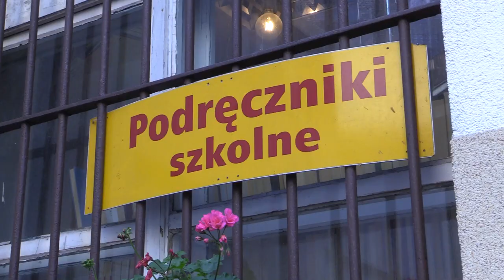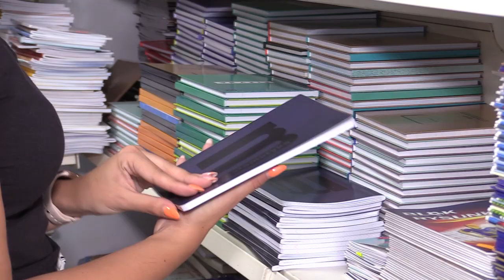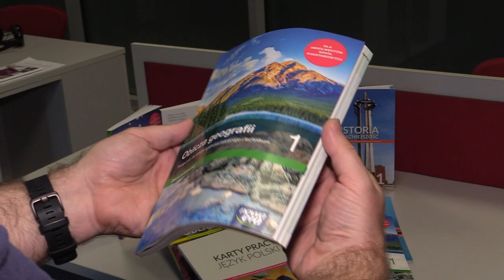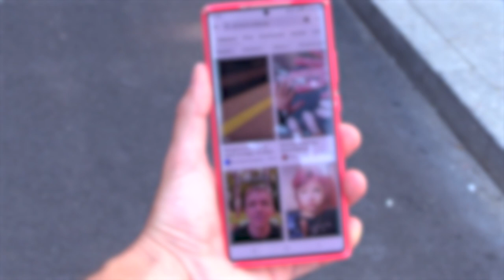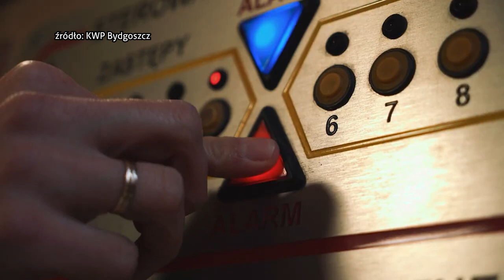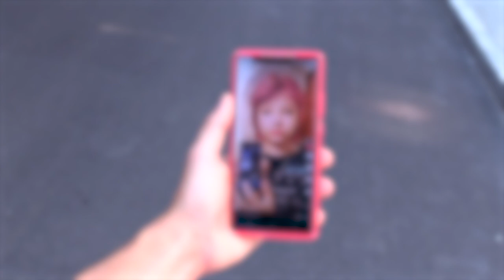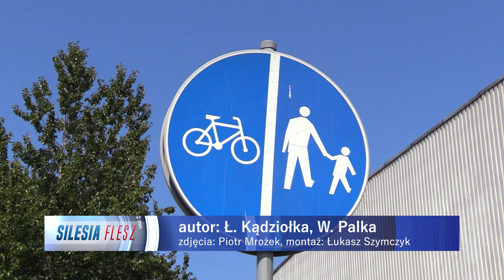TVS SILESIA FLESZ 22.08.2023